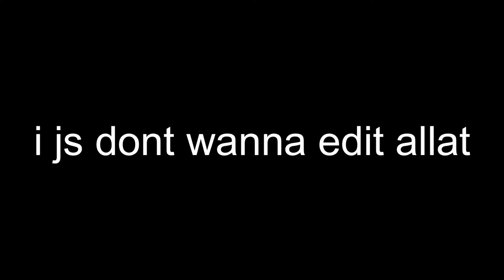5m bounty in under a minute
i can upload this video as a youtube short (i think)

Roblox Username: 460qe